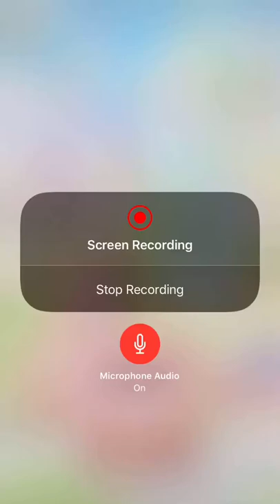Love Nikki Heavy Machinery Complete Outfit!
Enjoy:) October 26th,2018

LOL Sorry about the fail of the recolor. I thought I had the recolor done. Idk when I’ll finish the recolor though.

Well Overwatch Heavy Machinery is done! I really like this outfit even though I’m not into the machinery theme. I do like the red hair a lot!